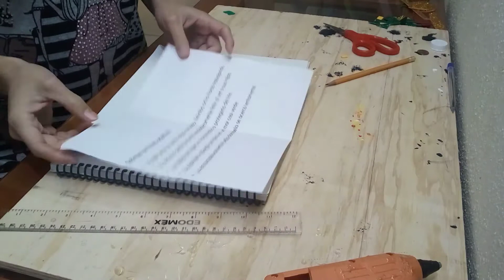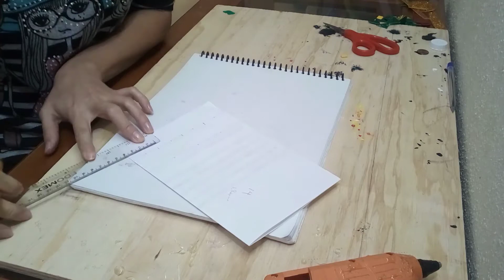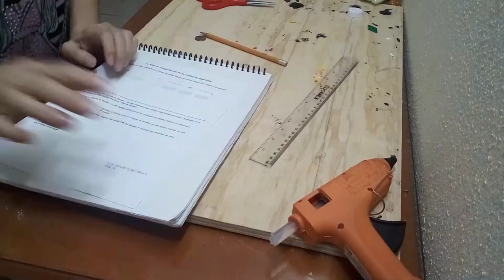👑como hacer corona de los Reyes magos con fomy facil y rapido/DIY corona de Reyes magos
Hola hoy quiero compartirles como realizar estas hermosas coronas👑 de Reyes magos

primer corona
1 tira de 55x3
2 tiras de 25x3

parte de afuera.
1tira de 55
6 tiras de 25 x3
cualquier duda preguntarme y con mucho gusto estaré contestando cualquier duda que tengan